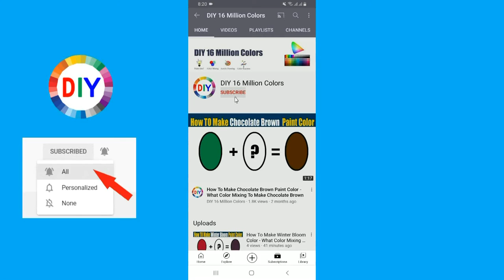How To Make Leather Red Color What Color Mixing To Make Leather Red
In this color mixing video tutorial I want to show you How To Make Leather Red Paint Color by mixing Primary Colors to make Leather Red Paint Color
Leather Red Color is most demanded color by artist and people are looking for to make own Leather Red at home by Mixing  other colors to make Leather Red.
So in this video I have show you How To Make Leather Red Paint Color using easy way.